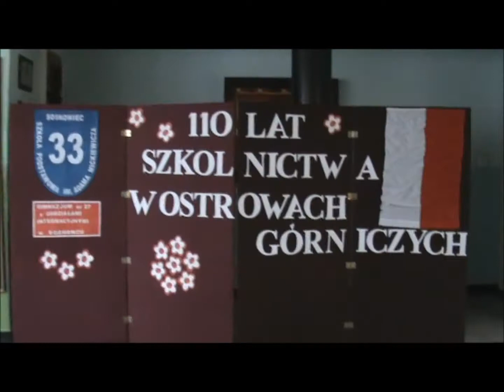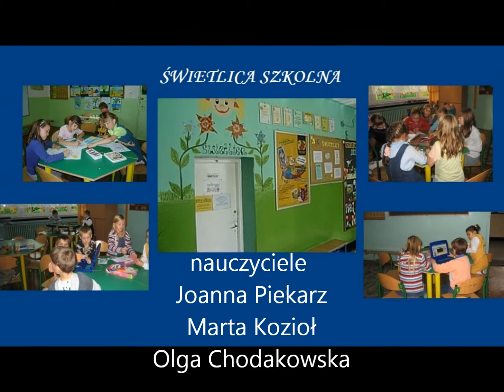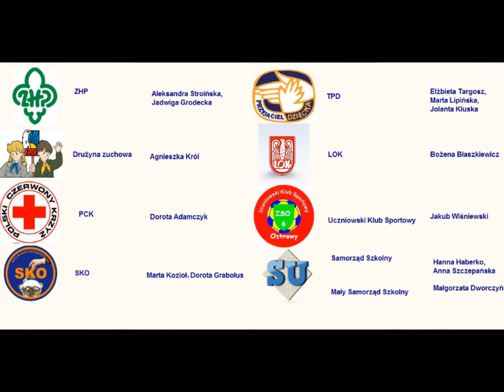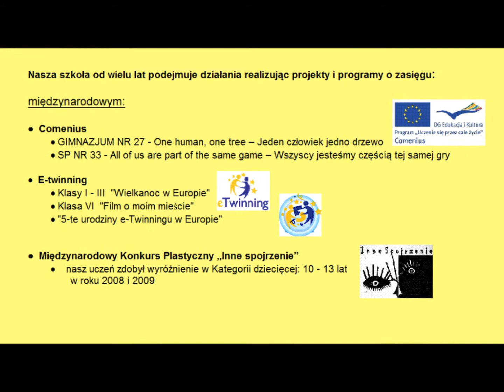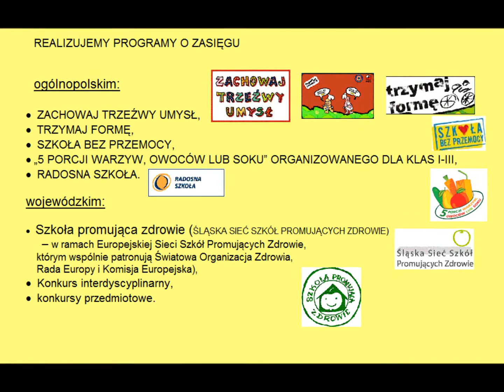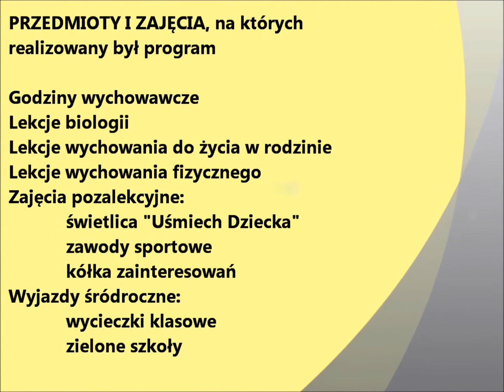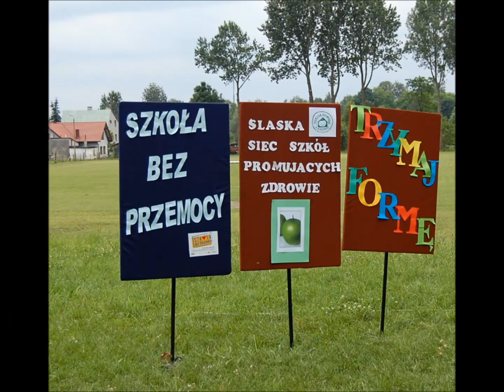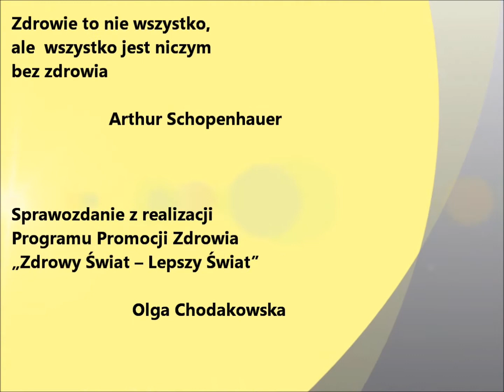Szkoła dzisiaj.wmv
ZSO nr 6 w Sosnowcu - Ostrowach Górniczych, W filmie uczniowie przedstawiają swoją szkołę - klasy, realizowane projekty międzynarodowe, ogólnopolskie i wojewódzkie, kółka zainteresowań, działania podjęte podczas starań o przyznanie  Certyfikatu Śląskiej Sieci Szkół Promujących Zdrowie